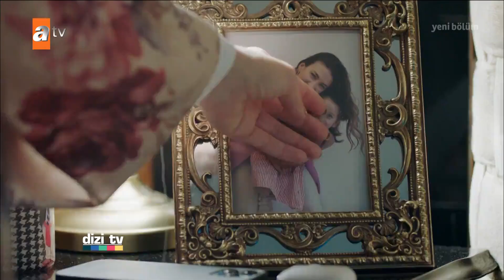Dizi TV 782. Bölüm | 26 Haziran 2022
Sevmek Zamanı seyirciden tam not aldı,
İçimizdeki Ateş'in genç oyuncularından çarpıcı açıklamalar...
Kenan İmirzalıoğlu'na sürpriz doğum günü...
Kardeşlerim'in kötü çocuğu Berk Ali Çatal "Tolga'yı" anlatıyor...